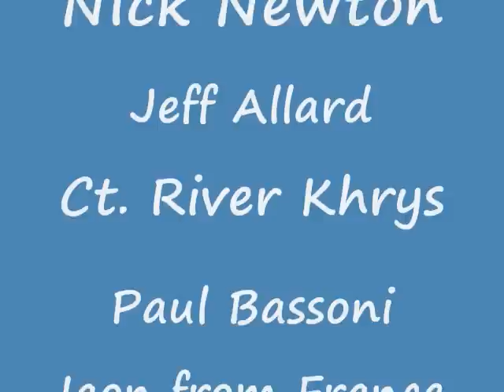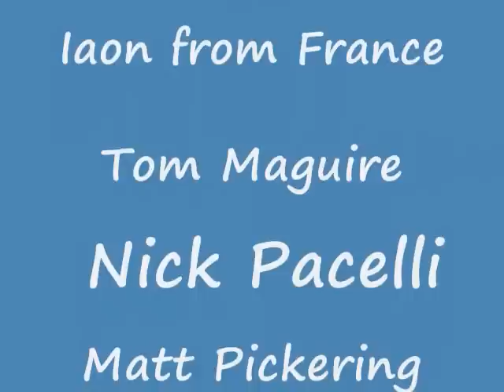Best of RI CAG carp fishing, 09.wmv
This RI carp fishing  video/slide show highlights some big carp that were caught in 2009  by members of the RI and MA Carp Anglers Group.